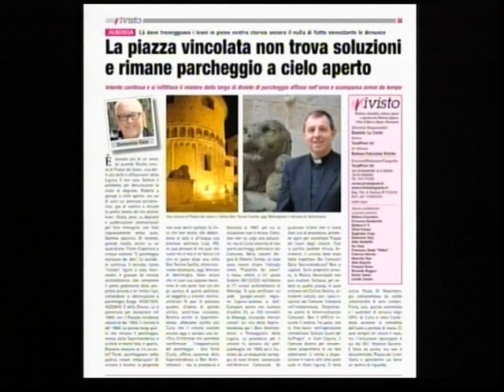L'IRRIVERENTE: S.E. GUGLIELMO BORGHETTI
Ospite di questa puntata de "L'Irriverente", Guglielmo Borghetti, vescovo Coadiutore Albenga-Imperia.